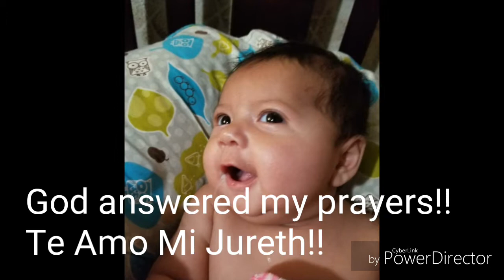Para Jureth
For my princessa